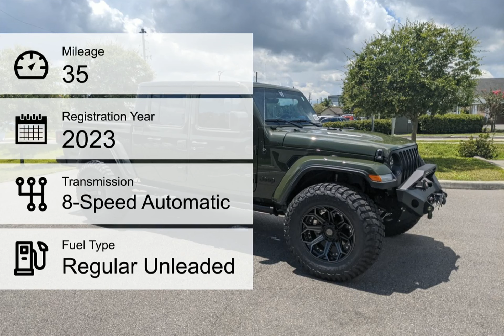2023 Jeep Gladiator